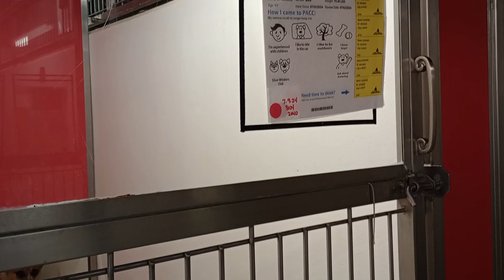Samurai Jack 3y A832305 Betty 2y A842451 kennel 125 PACC shelter 767